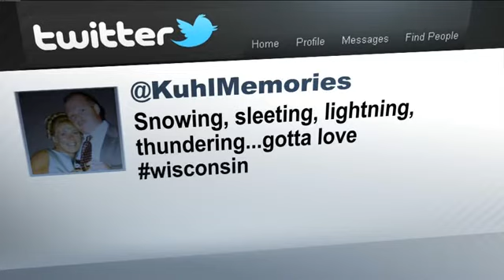Thunder, lightning make appearance